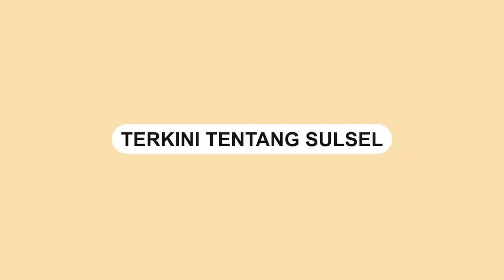Viral, Koper Seorang Penumpang Batik air Diacak-acak dan Ngaku Kehilangan HP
Seorang penumpang pesawat Batik Air mengaku kehilangan Hp dalam koper miliknya.

Video tersebut dibagikan oleh akun TikTok @deshki, Selasa (18/4/2023).

Dalam narasi video tertulis sang penumpang kehilangan barang di dalam kopernya.

Barang tersebut adalah sebuah HP.

Koper penumpang tersebut dibongkar dan barang-barang di dalamnya diacak-acak.

Koper itu diketahui milik warga negara Amerika Serikat bernama Leni Sidabutar.
Video terkini dan terbaru..